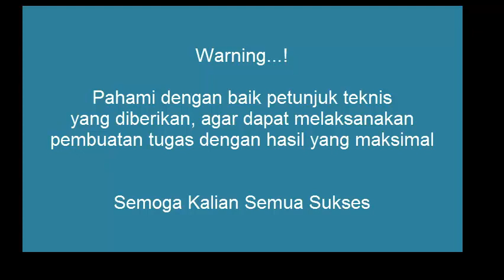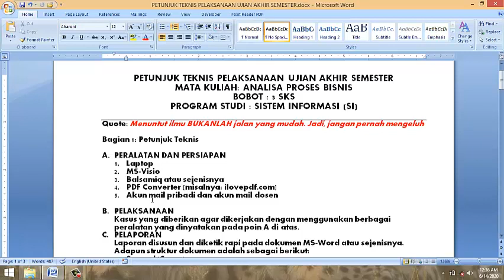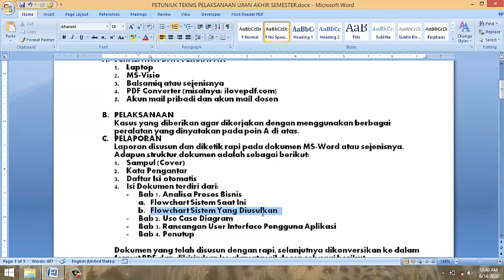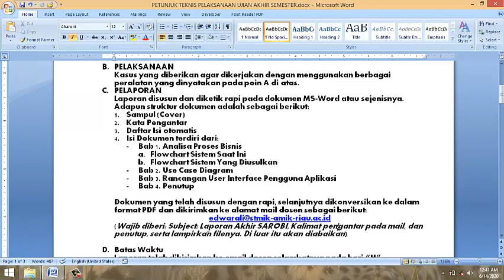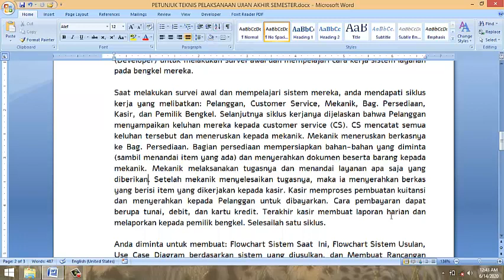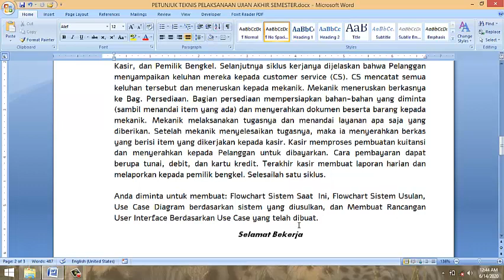Petunjuk teknis pelaksanaan penugasan akhir untuk analisa proses bisnis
Video ini berisikan petunjuk teknis pelaksanaan pengerjaan tugas mata kuliah Analisa Proses Bisnis bagi mahasiswa semester 2, Program Studi Sistem Informasi.
Tonton dan fahami isinya. Bila ada pertanyaan silakan ajukan pada grup diskusi. Semoga sukses buat kalian semua.